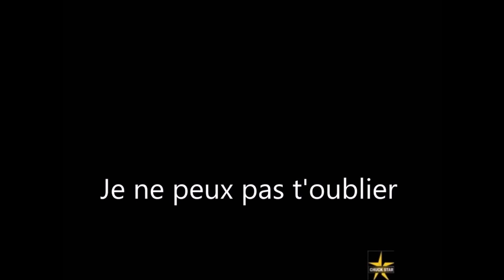vadhormc freestyle : je ne peux pas...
a but non lucratif freestyle sur raspo beat prod
just freestyle on it